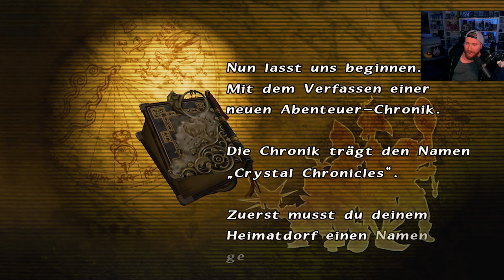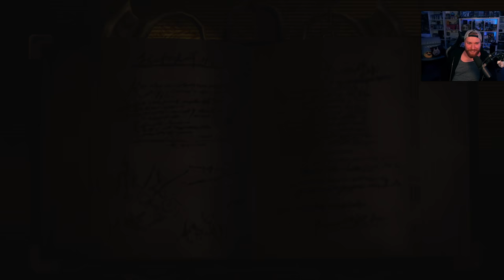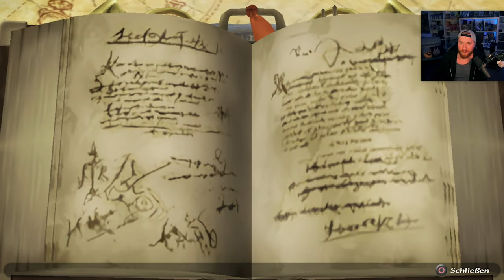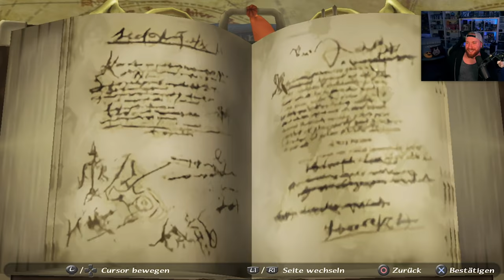Die Reise BEGINNT! 💎 01 • Final Fantasy: Crystal Chronicles Remastered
★ LET'S PLAY FINAL FANTASY: CRYSTAL CHRONICLES ★
► Holt euch Guthaben für Crystal Chronicles über diesen Link* [RefLink] :)

Ein Let's Play von Final Fantasy: Crystal Chronicles, welches euch den Sommer über am Leben hält!

ie FINAL FANTASY CRYSTAL CHRONICLES™ Remastered Edition ist ein bezauberndes Action-RPG, das einer jungen Gruppe folgt, die als die Kristall-Karawane bekannt ist und sich auf eine epische Suche nach der Myrrhe begibt. Sie benötigen diese wertvolle und seltene Flüssigkeit für die Reinigung und Aufrechterhaltung des Kristalls, der ihre Welt vor dem tödlichen Gas Miasma beschützt.

Nutze deine Macht und Magie und verbünde dich mit weit entfernten Freunden, um furchteinflößende Feinde niederzustrecken! Rekrutiere Kameraden für deine Kristall-Karawane im Online-Multiplayer-Modus für bis zu vier Spieler.

Abenteuer und Erkundung erwarten deine Karawane in ganz neuen Gefilden voller Wunder. Mit neuen Gebieten in Dungeons, damit auch Spieler des Originals mit einigen Überraschungen rechnen können!
Spielmerkmale:

• Wähle deinen Abenteurer und begib dich auf eine gefährliche Reise, um die Welt vor dem tödlichen Gas Miasma zu retten.
• Sammle Gegenstände und Magie, um deine Optionen im Kampf zu verbessern und zu erweitern.
• Spiele gemeinsam mit Freunden online in einer Karawane aus bis zu vier Mitgliedern, oder finde neue Freunde über die Gruppensuche, jederzeit, überall und über verschiedene Plattformen hinweg!
• Genieße verbesserte 3D-Grafik und englische Synchronisation (zum allerersten Mal!).
• Entdecke ein erweitertes Abenteuer mit zusätzlichen Spieloptionen, inklusive erhöhter Schwierigkeit. Außerdem gibt es neue Monster zu bekämpfen, neue Waffen zum Ausrüsten und mehr!